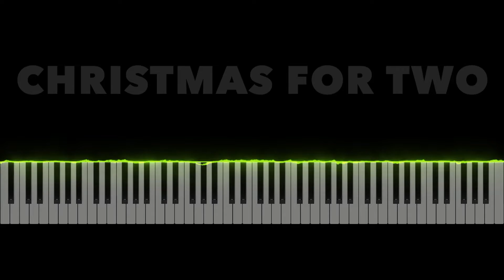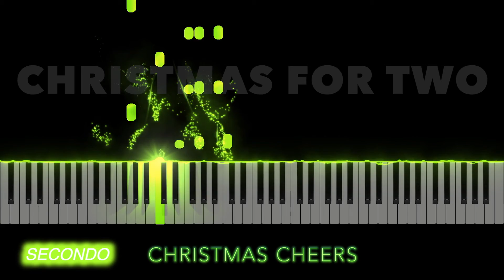Christmas Cheers | SECONDO piano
Christmas For Two
Medley duets
Arranged by Dan Fox
Created by Aleš Háva